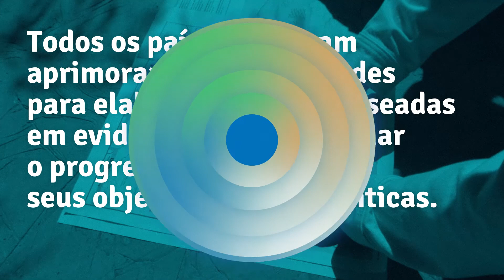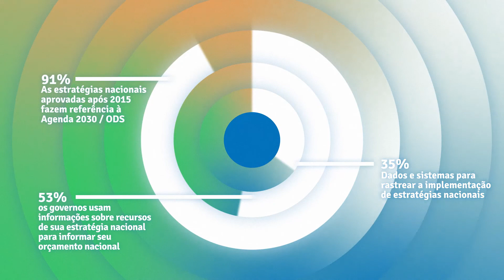Semana de Avaliação gLOCAL 2020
Bem-vindo à Semana de Avaliação gLOCAL 2020
Organizada pelo Centros de Aprendizagem em Avaliação e Resultados Brasil e a África Lusófona